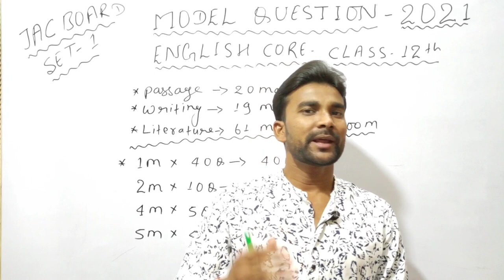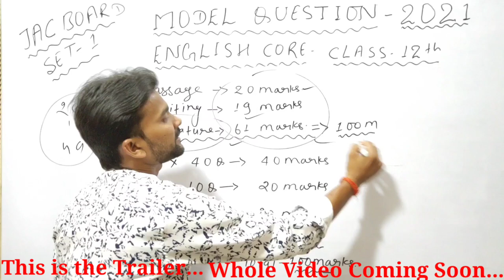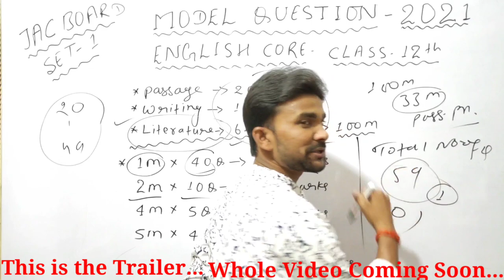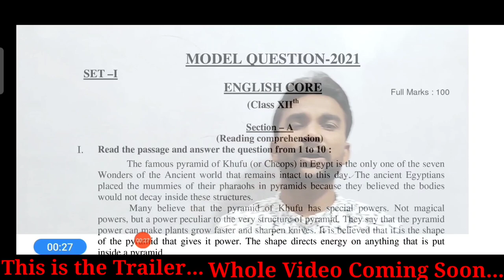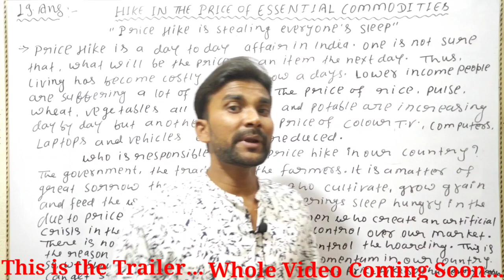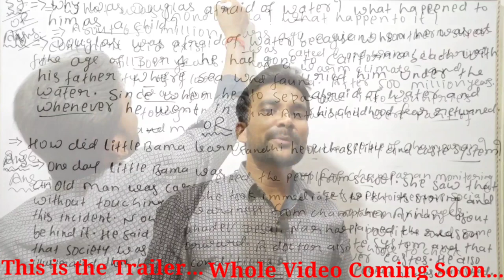Class 12th English | Model Question Paper Set 1 -2021| English Model Question Paper Trailer | STAR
In this video - I made a trailer of English Model Question Paper Set 1.

Copyright Star English